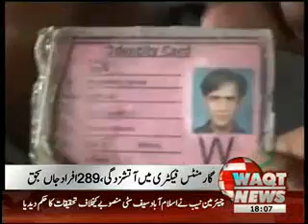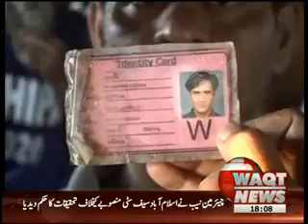Karachi Garments Factory Fire News Package 12 September 2012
Waqtnews Tv News Package Karachi Garments Factory Fire News Package 12 September 2012